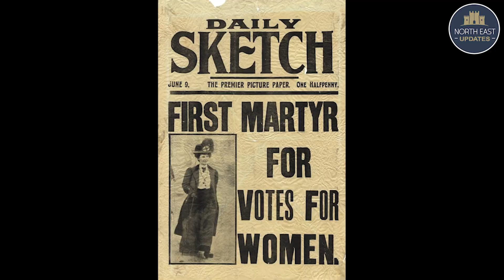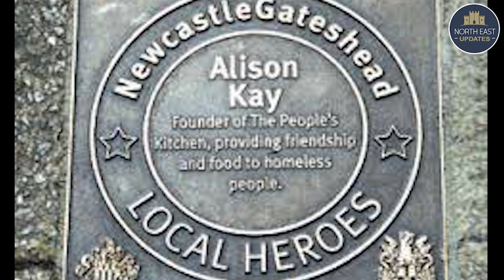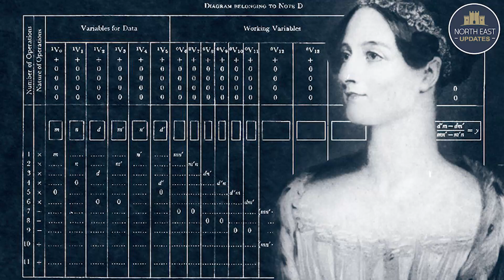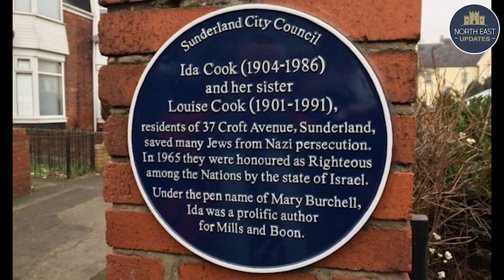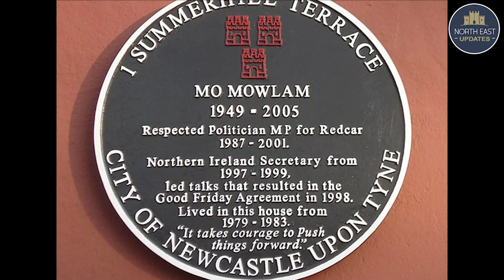International Women's Day - Influential Women From the North East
We are celebrating International Women's Day on the 8th March by discussing some of the most influential women of the North-East and the ways they helped shape the region, nation and even the world!
North East Updates on Social Media 👍